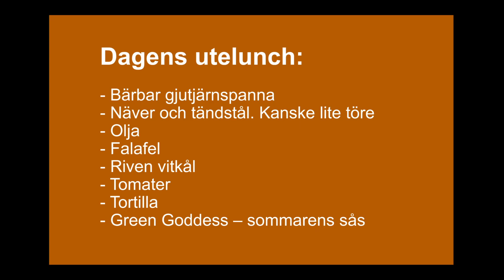Falafeltortillas på gjutjärnspanna